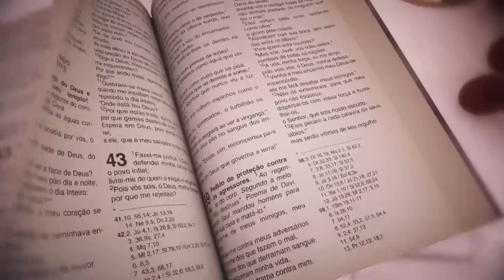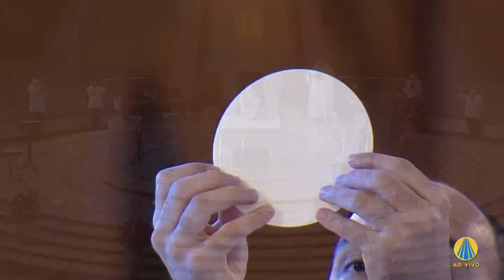Missa | Santuário Nacional de Aparecida 06h45 15/10/2021